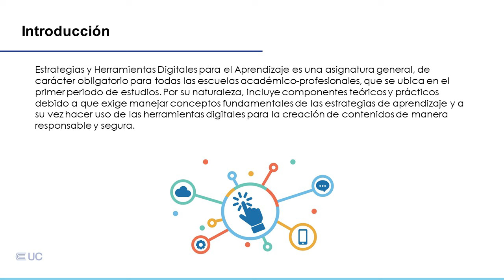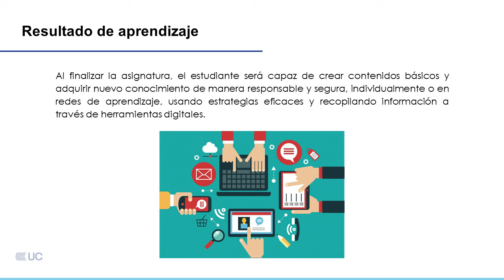Presentación de la asignatura: Estrategias y Herramientas Digitales para el Aprendizaje